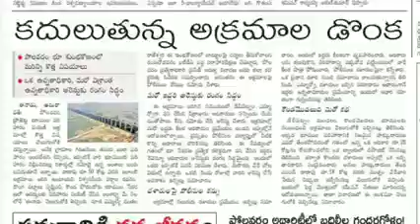November 4, 2022